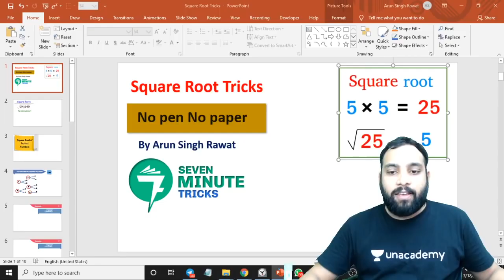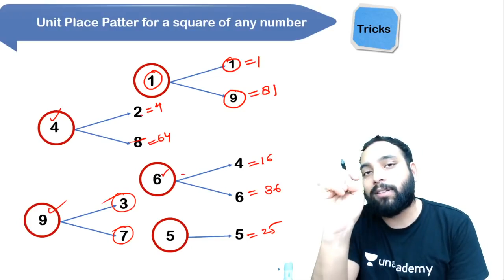SQUARE ROOT निकालें सिर्फ 7 सेकंड में | Best Square Root Tricks in Hindi | Maths By Arun sir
SQUARE ROOT निकालें सिर्फ 7 सेकंड में | Best Square Root Tricks in Hindi | Maths By Arun sir | Bankers Way

✿ Bank Exams 2021:
09:00 AM - English by Vishal Parihar
10:00 AM - Maths by Arun Singh Rawat
11:00 AM - Reasoning by Puneet Kumar Sharma

✿ Banking Exams Special Classes:
08:00 AM - Current Affairs Show by Sushmita Tripathi
12:30 PM - Current Affairs by Sushmita Tripathi

1. Learn from your favorite Educator
2. Dedicated DOUBT sessions
3. One Subscription, Unlimited Access
4. Real-time interaction with Educators
5. You can ask doubts in the live class
6. Limited students
7. Download the videos & watch them offline